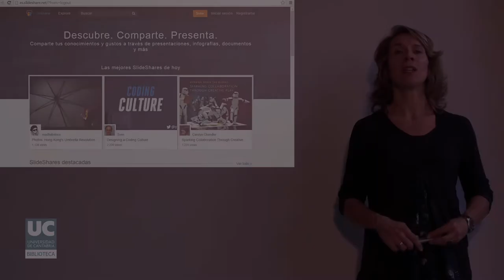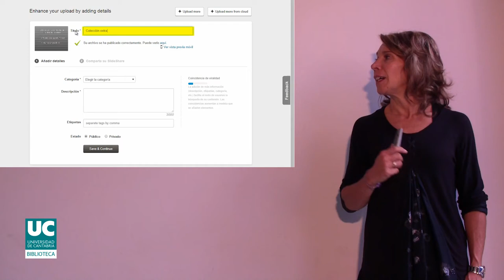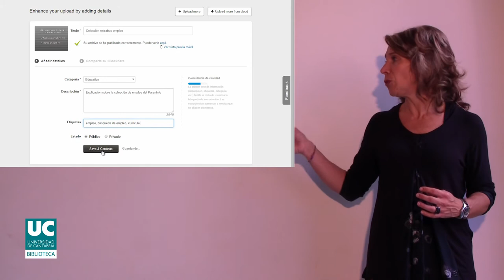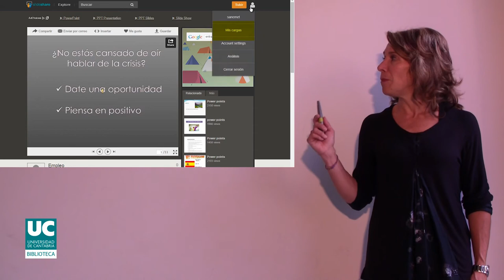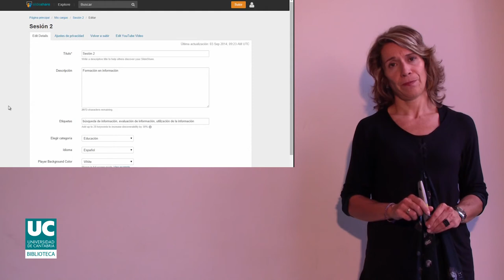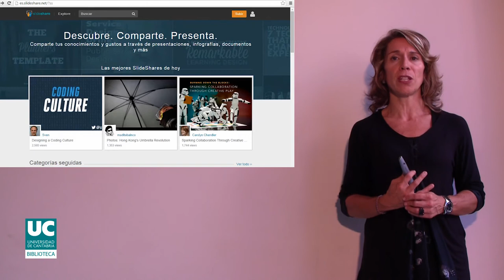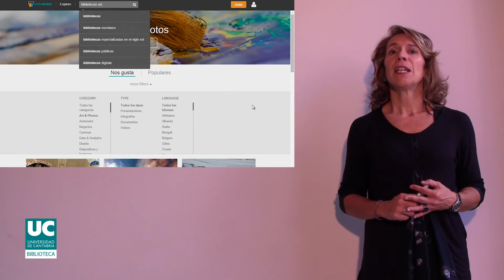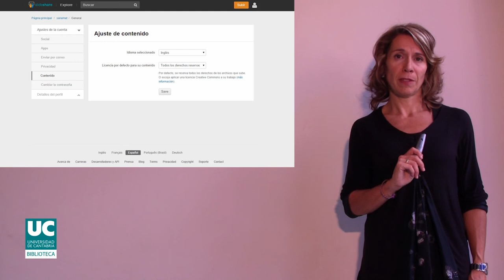Slideshare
Videotutorial sobre Slideshare realizado para el curso "Cómo buscar información: buscadores, bases de datos, bibliotecas y web social" impartido en el campus virtual compartido del G9.